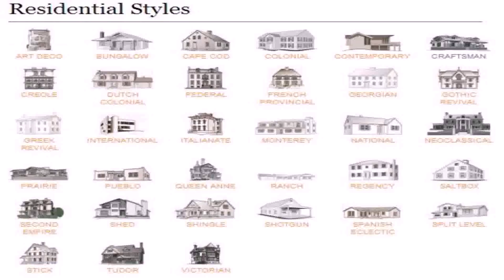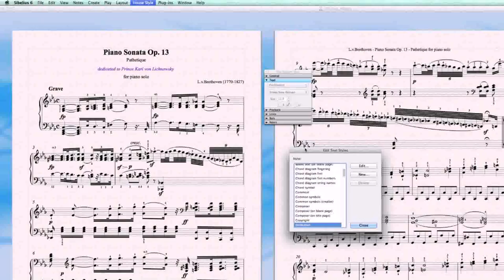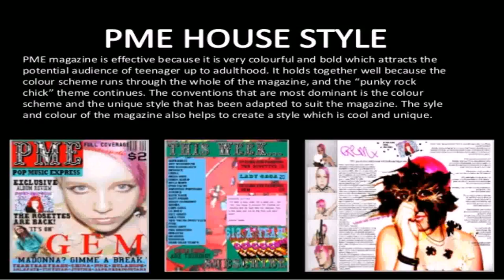House Style Photos (see description) (see description)